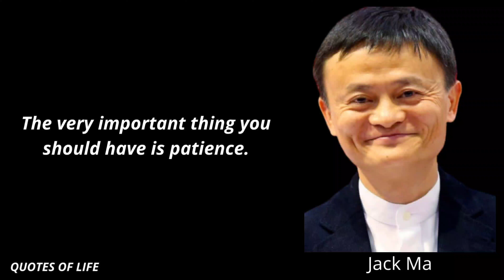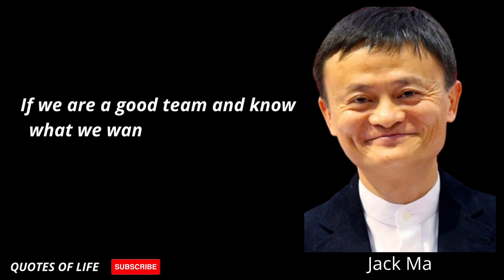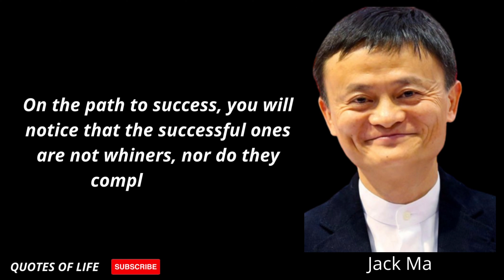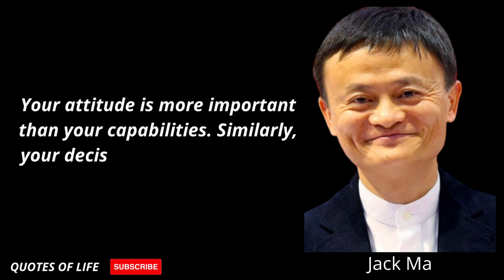Jack Ma Quotes That Will Motivate You To Succeed || Motivation Quotes World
Jack Ma Quotes That Will Motivate You To Succeed || Motivation Quotes || Quotes of life || Inspirational Quotes || Life Changing Quotes

Jack Ma Yun is a Chinese business magnate, investor and philanthropist. He is the co-founder and former executive chairman of Alibaba Group, a multinational technology conglomerate. In addition, he co-founded Yunfeng Capital, a Chinese private equity firm. Ma is a strong proponent of an open and market-driven economy.
Born: September 10, 1964 (age 57 years), Hangzhou, China
Full name: Ma Yun
Net worth: 24.1 billion USD (2022) Forbes
Spouse: Zhang Ying (m. 1988)
Children: Ma Yuankun
Parents: Ma Laifa, Cui Wencai

jack ma quotes,jack ma quotes on success,jack ma,best jack ma quotes,jack ma quotes whatsapp status,jack ma motivation,jack ma quotes on entrepreneurship,jack ma speech,jack ma motivational quotes,quotes